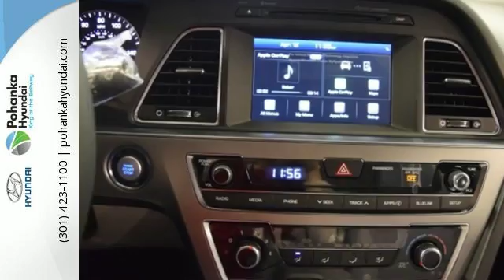New 2017 Hyundai Sonata Capitol Heights MD Washington-DC, MD FHH595177 - SOLD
Year: 2017
Make: Hyundai
Model: Sonata
Trim: Sport
Engine: 2.4L I4 DGI DOHC 16V PZEV 185hp
Transmission: 6-Speed Automatic with Shiftronic
Color: Blue
Interior: Gray
Stock #: FHH595177
VIN: 5NPE34AF0HH595177
Sonata Sport and Gray Cloth. Good fuel economy...take that to the bank. The gas savings gives hybrids a run for their money. We welcome you come meet the all new King of the Beltway Pohanka Hyundai of Capitol Heights, at Ritchie Station, right off the Beltway Exit 13. We appreciate you taking the time to browse our new car inventory If you have any questions about this vehicle or any other please do not hesitate to contact our Staff.

Address:
1770 Ritchie Station Court